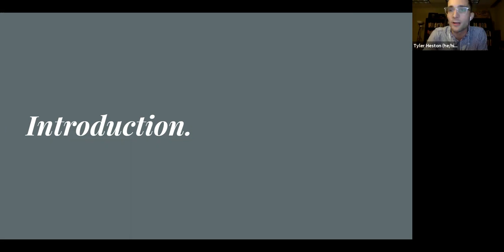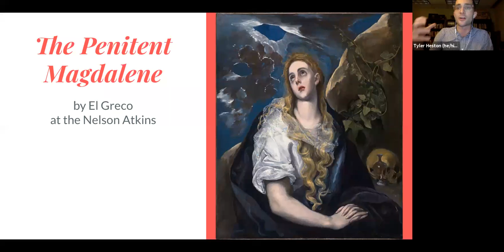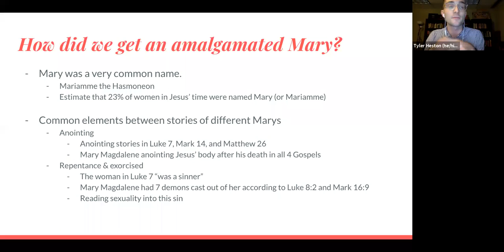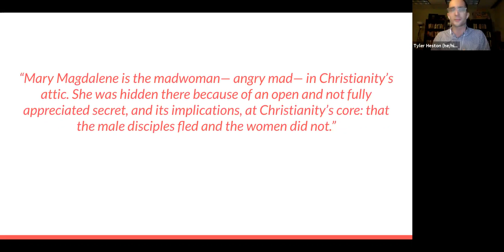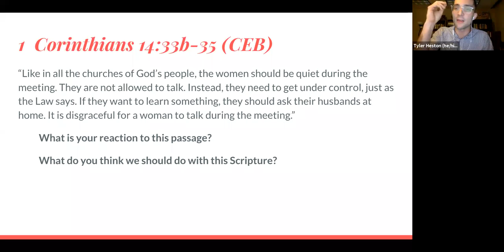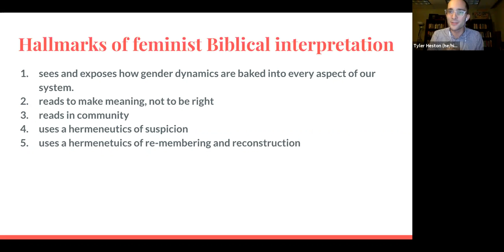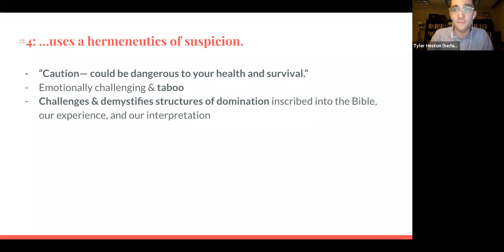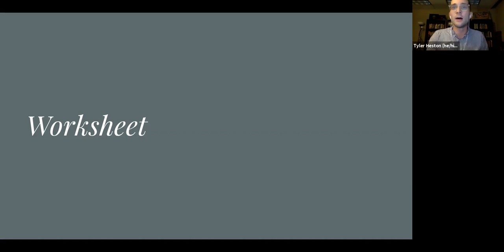Re-Membering Mary Magdalene: Jan 25, 2020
Join our youth minister Rev. Tyler Heston as he discusses the biblical story of Mary Magdalene and challenges us with ways remember and relate to her story in the world today.

Join us for our weekly online service every Sunday:
9:01am, 10:00am, and 11:00am

6101 Ward Parkway
Kansas City, MO  64113